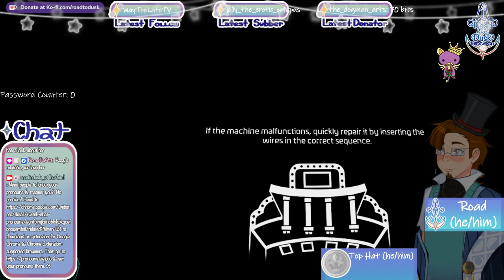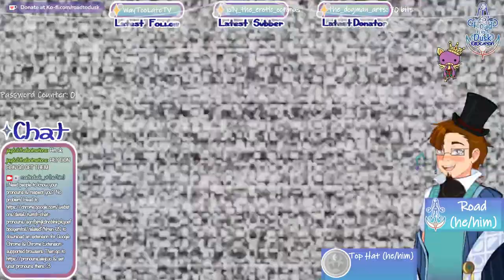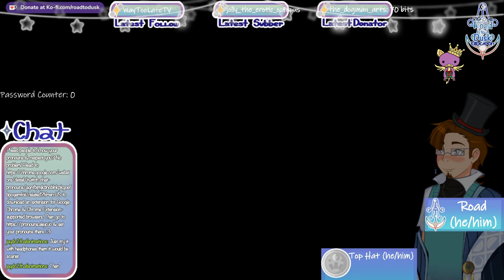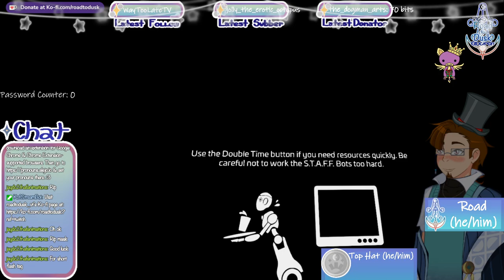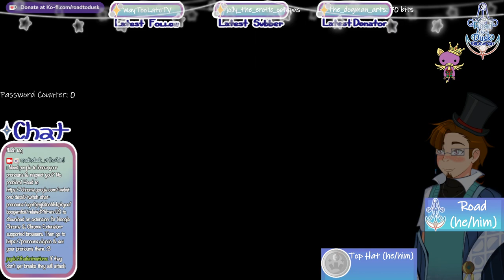[VOD] FNaF: Help Wanted 2 (Pt.3) : Ignorance is Bliss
Slowly pushing more into the series as we prepare for the most convoluted ending in the game. Wish us luck!

Originally streamed 04 February, 2024

As a note: as a transgender content creator, I feel the need to note that my & my fiance's playthrough of any FNaF game is not condoning Scott Cawthon's political views as he is the creator of the FNaF franchise. We are lucky that, unlike other creators of franchises that have impacted us that we will not name, he doesn't bleed his ideologies into his works. That said, for transparency, we understand that situations where interacting with content associated with individuals active in racist and anti-LGBTQIA2S+ politics in any way, shape, or form can come off like tolerating or supporting said actions. Cawthon's donations to United States GOP politicians, which is public knowledge, are his actions and his alone, do not represent the whole of the FNaF community, and those actions we do not and never will condone given the growth of anti-trans legislature sweeping the United States by said politicians and party that I (Road) as an adult transgender individual can easily be impacted by. We also highly doubt that every content creator interacting with this franchise, especially ones more popular than us, are in support of Cawthon's political actions. Please do not take our enjoyment of the games, their lore, and the fun along the way as any toleration of the bigotry Cawthon's political actions condone.